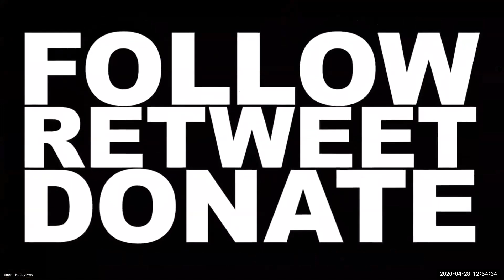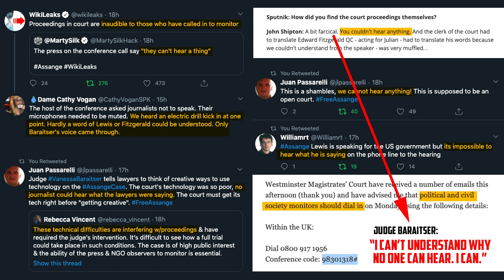Assange Hearing - Hearing Nothing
Around 50 journalists and civil monitors dialled in to Westminster Magistrates Court's conference call of the April 27 Assange hearing and 100 ears are sore. Deepa Driver and Joseph Farrell describe the experience of listening in and hearing mostly noise and garble. The cacophony resulted from the conference host failing to mute participants on the journalists' line, one of whom appeared to be intermittently using an electric drill.

Proceedings were also interrupted by loud and continuous auto-announcements of who was joining and leaving the conference, giving rise to possible violations of privacy. In a physical courtroom, the identity of attendees from civil society is rarely demanded and never made public, it being their role to observe proceedings as private citizens.

The most serious technical failure of the court however was its 'solution' of making the lawyer's line audible to attendees only via a microphone that was picking up a speaker phone. It was quickly chorused to Judge Baraitser that no one could understand a thing the lawyers were saying. Initially replying that she couldn't understand why they couldn't understand, Baraitser improvised with a 'mic check' solution, where the clerk or she would repeat, in summary only, what was being said.

Ironically, Judge Baraitser called for innovative and creative technical solutions to enable proceedings to continue during lockdowns. The court's attempt on this occasion however was aptly described as "a shambles" and one that may have inadvertently breached the rights of private citizens who attended.